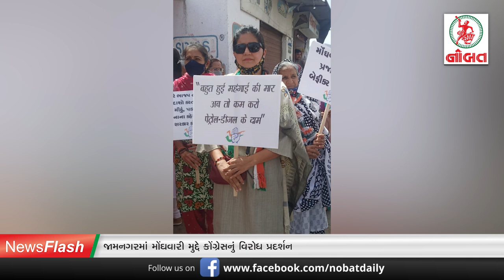News Flash 08-07-2021 :- ૨૩ હજાર કરોડનું હેલ્થ ઈમરજન્સી પેકેજ જાહેર